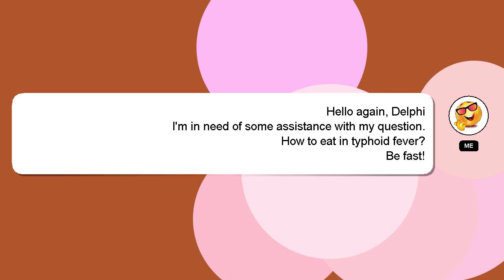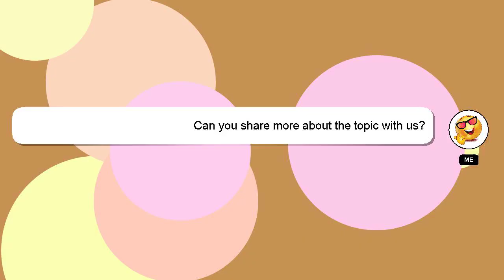How to eat in typhoid fever?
Let me give you a quick introduction about myself, Hello, I am Delphi. Let me assist you in answering any questions you may have. - How to eat in typhoid fever?

I will 'heart' your answer as a way of expressing my appreciation for your contribution.

*2 What we are experimenting :*